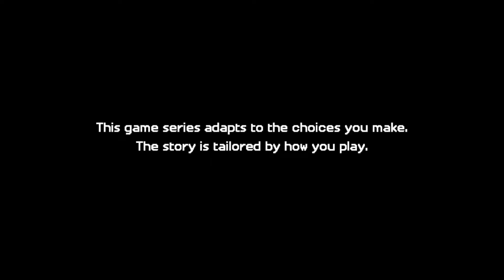Minecraft Story Mode: Above And Beyond (Part 1)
Game Info:
Name: Minecraft: Story Mode
Publisher: Telltale Games
Platforms: Windows, macOS, PlayStation 4, Xbox 360, Xbox One, iOS and Android